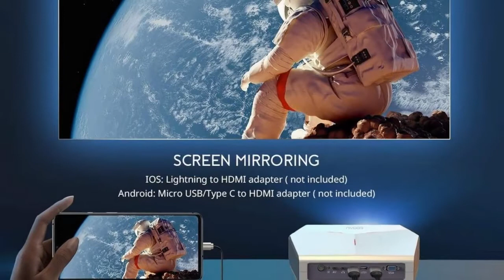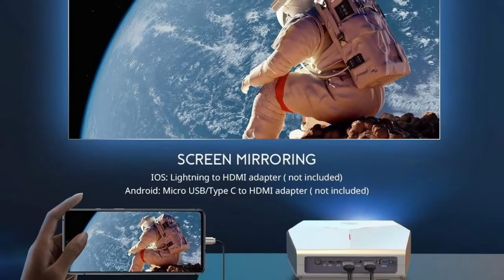COOAU 5500 lumens home video projector review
Product description
Projector, COOAU 5500 Lumens Home Video Projector, Support 1080P and 200" Screen Playing with Hi-Fi Speakers, Compatible with TV Stick / Phone/ Laptop/ DVD Player /PS4